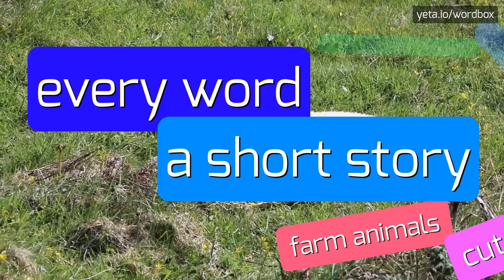BOITANO - HOW TO PRONOUNCE IT!?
Watch how to say and pronounce "boitano"!